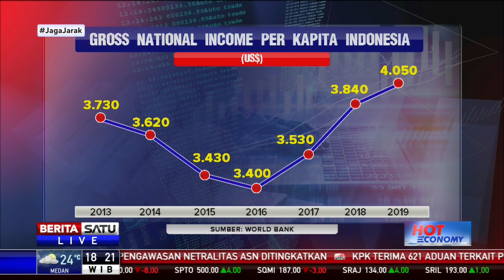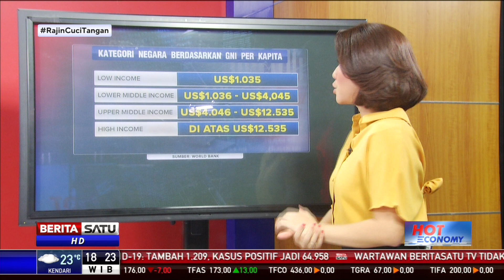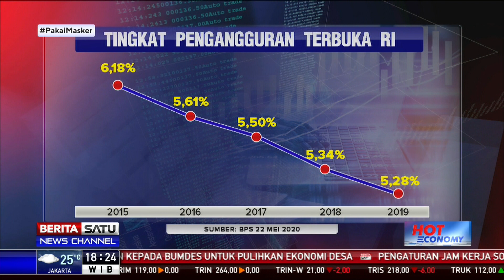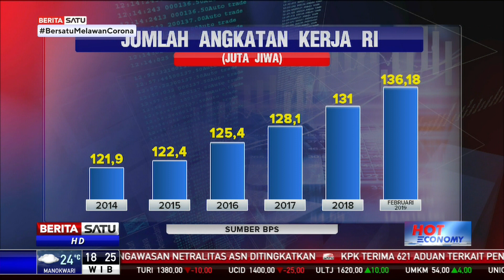Hot Economy: Setelah Indonesia Naik Kelas #3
Presiden Jokowi mengatakan kenaikan status menjadi negara berpenghasilan menengah ke atas harus menjadi peluang Indonesia untuk terus maju. Indonesia harus mampu membuat lompatan kemajuan. Dengan demikian, Indonesia akan bisa menjadi negara berpenghasilan tinggi. Lantas bagaimana peluang ini bisa dimanfaatkan untuk menjadikan Indonesia menjadi negara berpenghasilan tinggi dan apakah indonesia masih rentan kembali menjadi negara berpendapatan menengah bawah? Ikuti dialognya bersama Menteri PPN/Kepala Bappenas Suharso Monoarfa dan ekonom Center of Reform On Economics atau Core Indonesia Hendri Saparini.